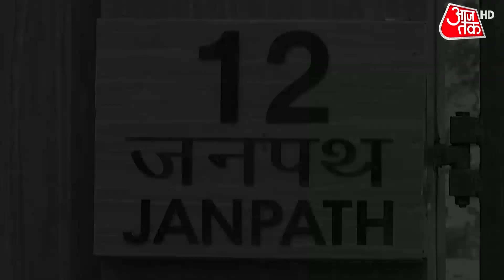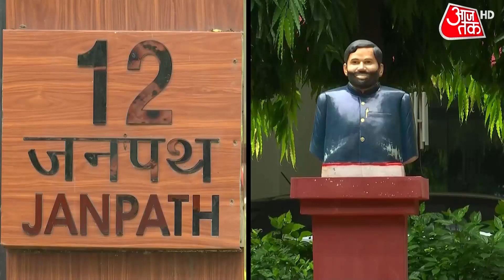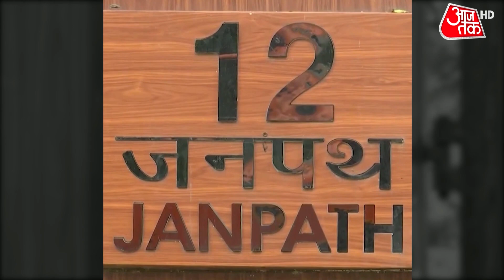Chirag ने लगवाई 12 जनपथ में Ram Vilas Paswan की मूर्ति, Tejashwi ने की स्मृति स्थल बनाने की मांग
लोक जनशक्ति पार्टी (LJP) के संस्थापक और दिवंगत केंद्रीय मंत्री रामविलास पासवान की पहली बरसी के मौके पर बेटे चिराग (Chirag Paswan) पटना में 12 सितंबर को बरसी के कार्यक्रम का आयोजन करने जा रहे हैं. इसके लिए छपवाए गए कार्ड पर चाचा पशुपति पारस और चचेरे भाई प्रिंस राज का भी नाम शामिल है.